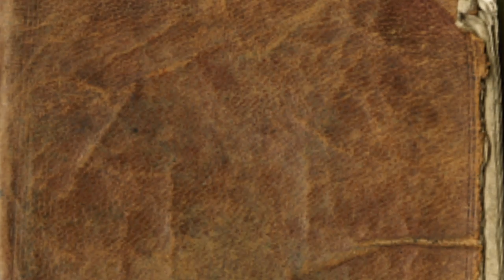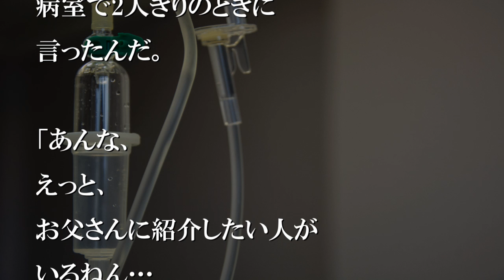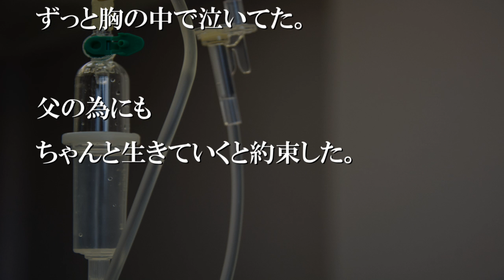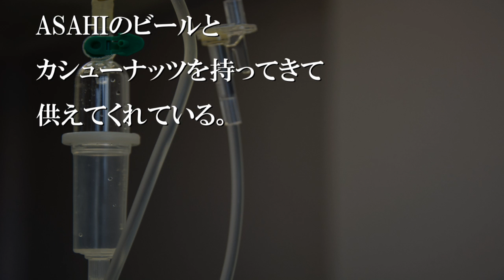ガンを治すために喉を切った父は声をなくした【感動する話】